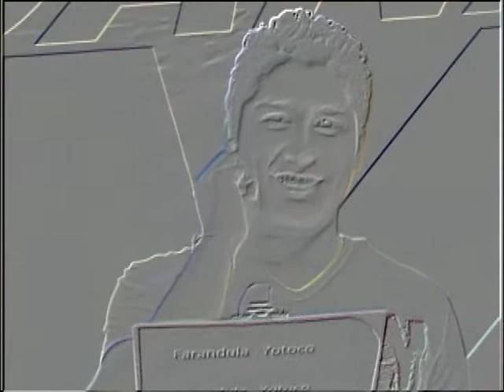PERSONAJES DE NUESTRO MUNICIPIO